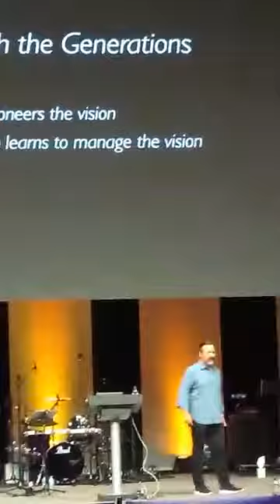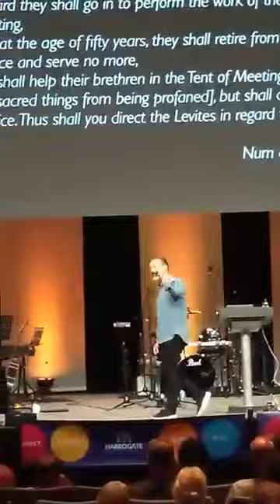Danny Silk - ELA Conference 2018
Danny's preach at the ELA Conference from July 2018